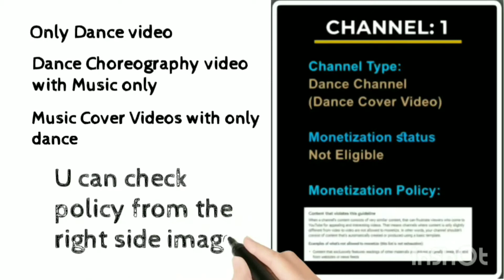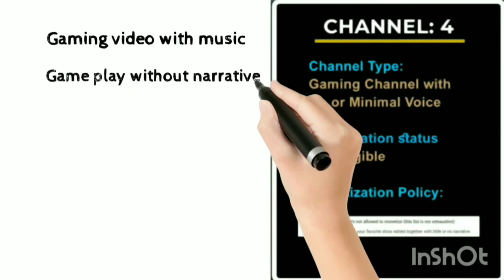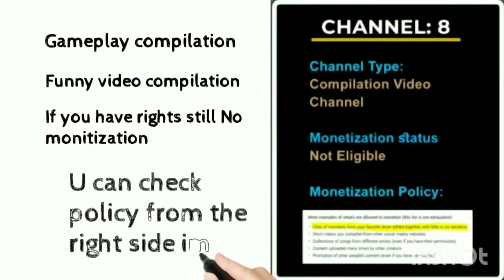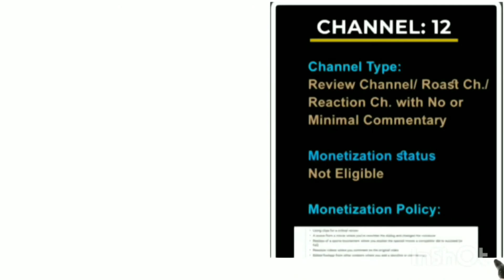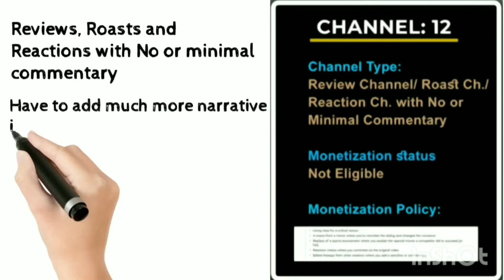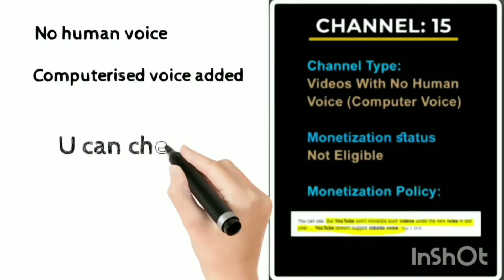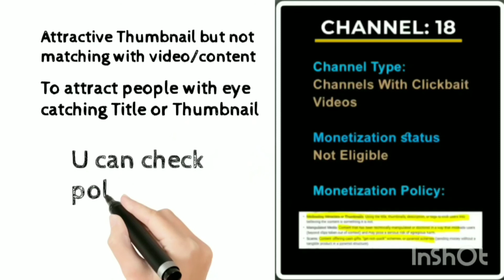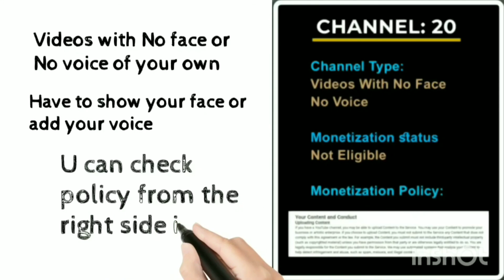These 20 Types of Channels Will Not Be Monetized Anymore.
This particular video is about the newly updated monetization policies. Know the details of it.How to enable YouTube monetization on YouTube and know How to make money on YouTube then know how to do this properly and what type of Channels are most popular on YouTube, also what type of Channels make the most money on YouTube, monetization on YouTube is also a thing to know, monetization is needed to earn money from YouTube, monetization will not enabled for these 20 types of Channels, monetization policy on YouTube 2020 updated,what to do when monetization not enabled after 4000 hours, how to do monetization enable. monetization on hone ke baad kya kare ye bhi janiye, monetization enable kaise kare 2020 saal me, monetization kya hai ye bhi jan na chahiye. This particular video is for each and every new YouTuber who came here like me and trying hard to get monetized. It will help you to know and choose right platform for your YouTube career. See this video full..

This is my Channel Konnecting Krish in which you will get lots of informative videos like this. Hopefully this video will help you in your YouTube career.